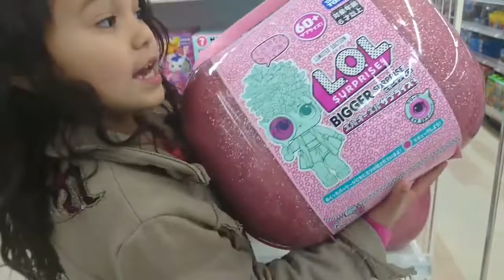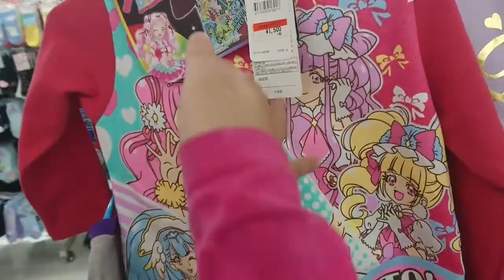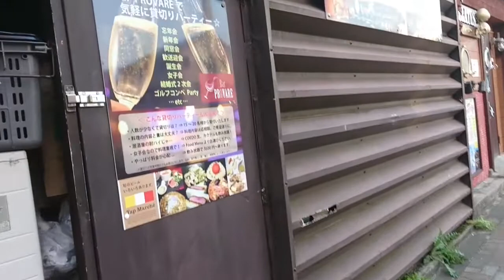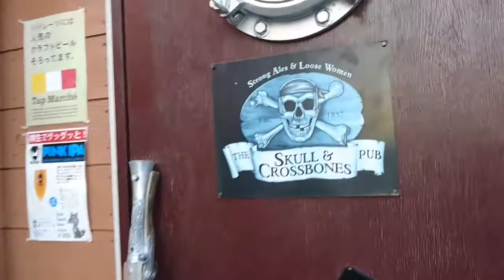Compra de material escolar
O ano letivo no Japão, começa em Abril
Essa será uma nova fase em minha vida
Estou ansiosa pois não sei falar nem entendo o idioma mas estou feliz por ter a oportunidade de aprender e conhecer uma escola de primeiro mundo
Vai ser um desafio onde vou compartilhar minha conquista com vocês
Fiquem comigo!
Vamos aprender juntos